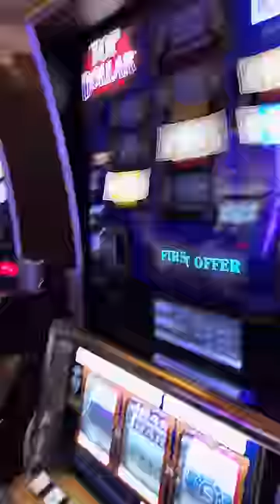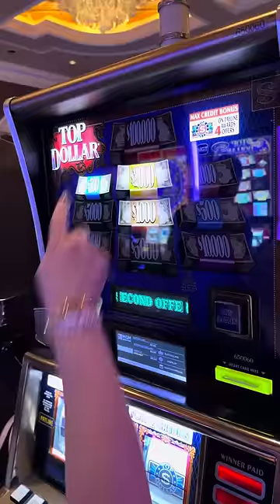$200/Spin Top Dollar D Lucky Jackpot Experience in Las Vegas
Slots are for fun.  We make our money sports betting.

Welcome to D Lucky Experience.  All our content is made just for fun.   We make no guarantees of hitting jackpots.  However we hit double digit jackpots every single day.

We will normally post about 1 - 3 videos per day however on holidays and days off we might post more then usual.

Slots is not a way to earn $$$ if you are in need of it.